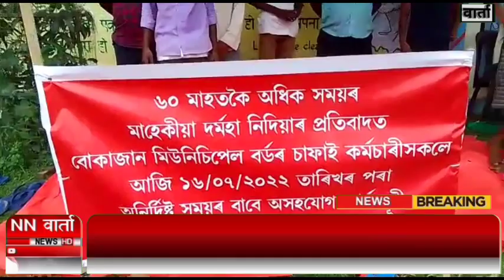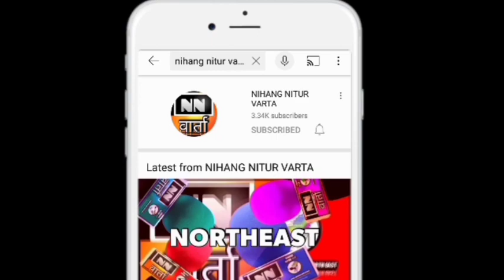July 21, 2022 ll NN वार्ता || NORTHEAST || KARBIANGLONG || BREAKING NEWS IN HINDI and ENGLISH